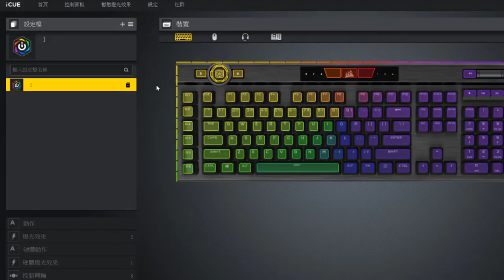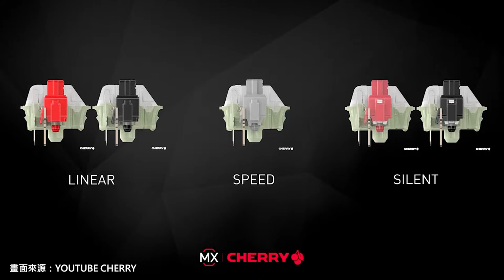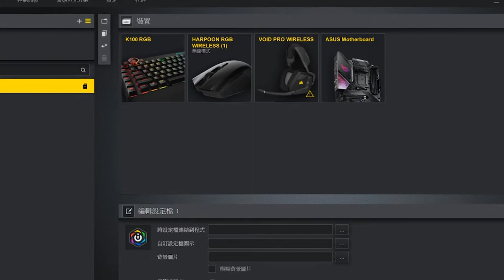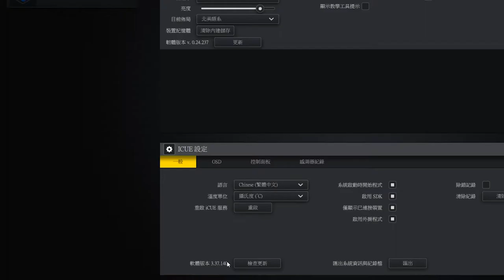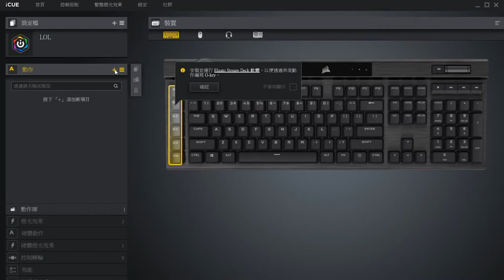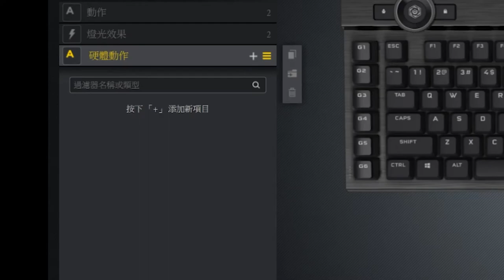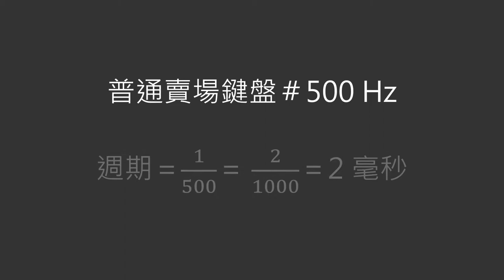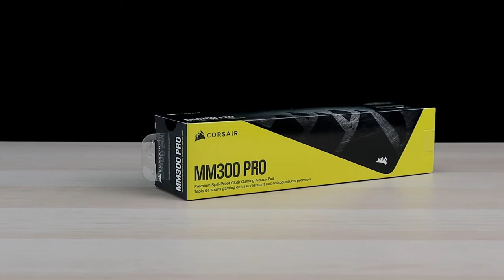【觀點】原來這就是比別人快 4 倍的鍵盤？CORSAIR K100 RGB 開箱評測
終於湊齊了整套船員配備，本來想要 K70，不小心變 K100。又大又長的 CORSAIR K100 RGB 真的是男人的夢想，實際上手後真的覺得好值得。一分錢一分貨，K100 九分錢十分貨。搭配 海盜船 自家的 iCUE 軟體真的是變化無極限！那個手感，那個燈光。不說了，我先上船去！